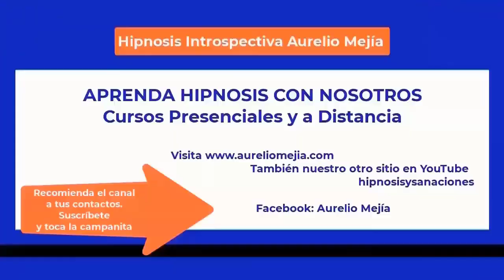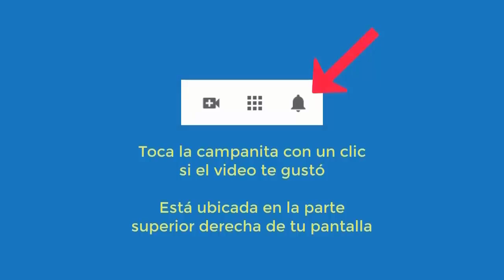5567 Aurelio Mejia hipnosis. Vida pasada mujer alegre en el campo, infancia sin padre, intentos abus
Hipnosis introspectiva por Aurelio Mejía a distancia, en línea por internet. Vida pasada mujer alegre en el campo, infancia sin padre, intentos abuso, el se xo no me atrae, murió novio. Denver, Colorado, 11 mayo 2023.